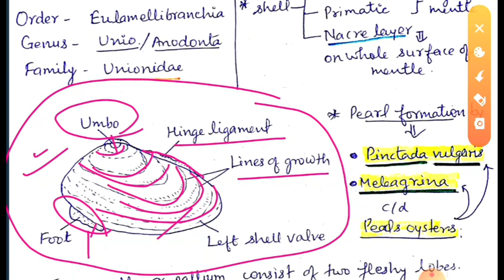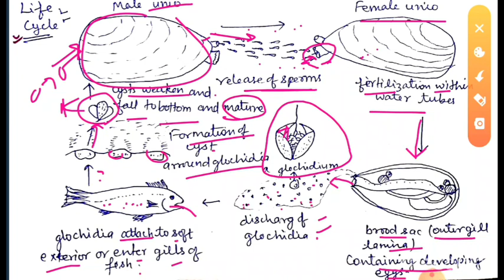Unio full lecture || UP TGT PGT BIOLOGY ||External morphology of unio | Internal morphology of unio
This video includes very most important points of phylum mollusca genus unio